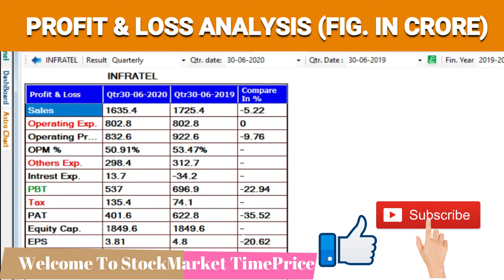Bharti Infratel Q1 FY 20-21 Result 🔥 Bharti Infratel Q1 Results | Bharti Infratel share analysis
Bharti Infratel Q1 FY 20-21 Result
Bharti Infratel Q1 Results
Bharti Infratel share analysis

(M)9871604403